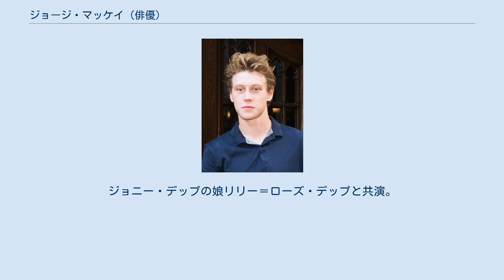ジョージ・マッケイ (俳優)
ジョージ・マッケイ（George MacKay、1992年3月13日 - ）はイギリスの俳優。
配給会社による名前の日本語表記は「ジョージ・マッケイ」だが本人は「ジョージ・マカーイ」に近い発音で名前を紹介している。
 舞台照明をしている父とコスチュームデザイナーの母のもとにロンドンで生まれた。
パブリックスクールであるハロディアン・スクールではウィル・ポールターの1年先輩であった。
 2002年、ハロディアン・スクールに通っていたジョージはスカウトされ、『ピーター・パン』のオーディションを受ける。
ロストボーイの一人／カーリー役に合格し、子役としてキャリアをスタート。
 『ディファイアンス』の撮影直前、交通事故によって目が開きにくくなる症状が出ているにも関わらず、血で黒ずんだ目をしながら「やる気満々だよ」と撮影に望んだ当時16歳のジョージに対し、監督のエドワード・ズウィックは「とても驚いたし感心した」と語っている。
 2015年、ジョージ主演の舞台『あぁ、荒野!』がThe Young Vicで公演。
デイリー・テレグラフの記者は「不釣り合いな現代的衣装のジョージは若き天才であり、無垢でありながら若き不安感に満ちた瞳からは、傲慢さと脆さが見え隠れした」と語っている。
 2016年『はじまりへの旅』でヴィゴ・モーテンセンと共演。
2017年『マローボーン家の掟』でアニャ・テイラー＝ジョイ、チャーリー・ヒートンらと共演。
2018年『16歳、戦火の恋』では、第二次世界大戦下に黒人の女性を愛した白人青年を演じた。
 2016年から2018年の活躍は彼にとって大きなもので、最近はイギリス以外のキャスティングディレクターからもかなり注目されている。
 2019年公開、主演を務めた『1917 命をかけた伝令』は、サム・メンデスが監督したことや、全編ワンカット（風）であることから日本でも話題を呼んだ。
 2020年に本土での公開が控えている『Wolf』では、自らを狼だと信じる青年を演じる。
ジョニー・デップの娘リリー＝ローズ・デップと共演。
 また、キンクスの伝記映画でジョニー・フリンと共演予定。